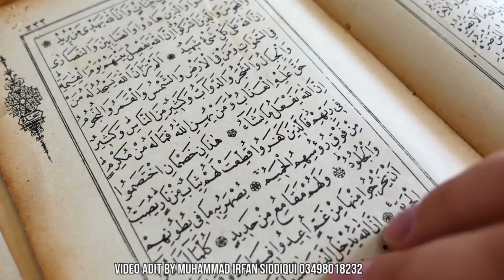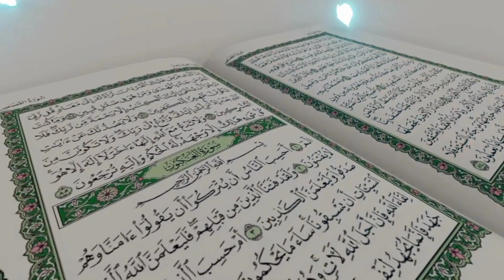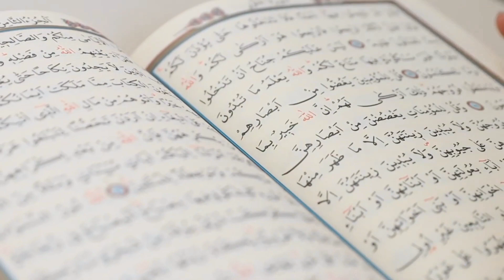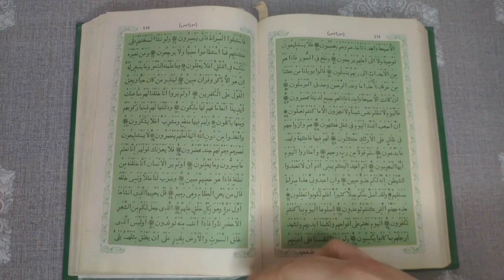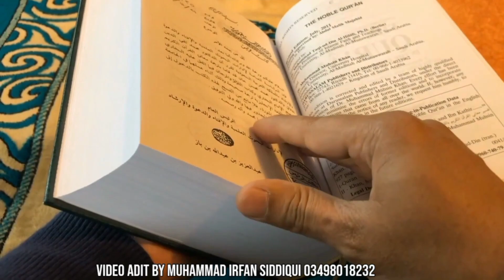last ruku of surah baqarah with urdu translation|Muhammad Irfan Siddiqui|03498018232